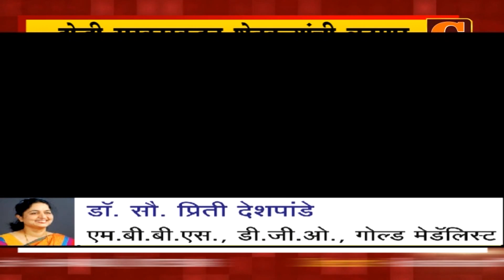राहुरी - दोन्ही सरकारकडून शेतकऱ्यांची लूटमार, राजू शेट्टी यांची सफेद कपड्यातील दरोडेखोरांवर टीका